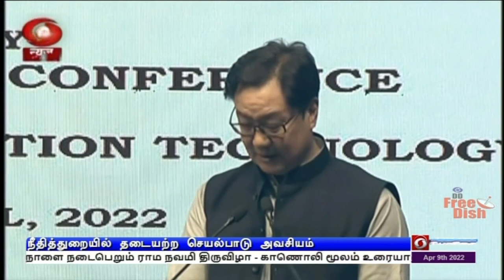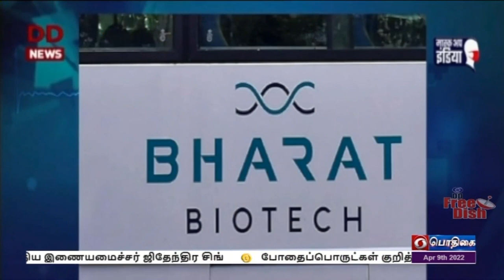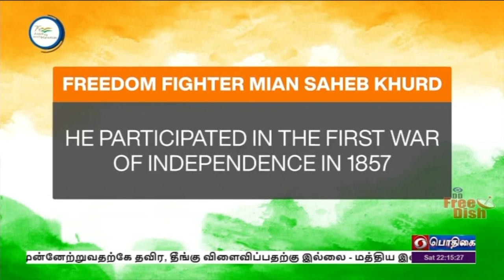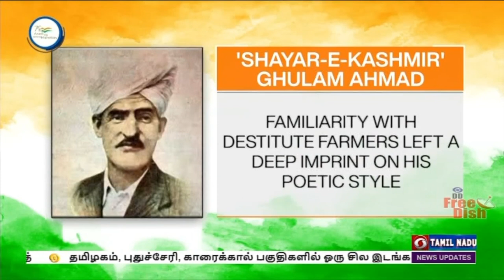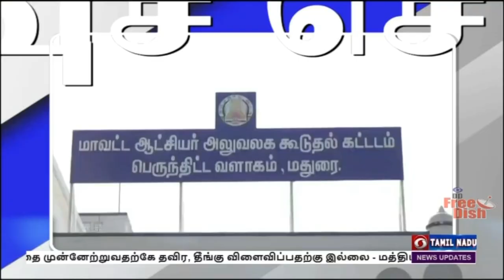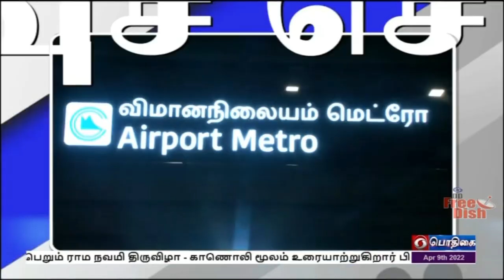பொதிகை இரவு 10.00 மணி செய்திகள் [09.04.2022]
1) குஜராத் மாநிலத்தில் நாளை நடைபெறும் ராம நவமி திருவிழா - காணொலி மூலம் உரையாற்றுகிறார் பிரதமர் நரேந்திர மோதி.

2)  இசை துறையில் சிறந்து விளங்கும் கலைஞர்களுக்கு சங்கீத் நாடக் விருதுகள் -  குடியரசுத்துணைத்தலைவர் வெங்கய்யா நாயுடு வழங்கி பாராட்டு.

3) இந்தியாவின் அணுசக்தி திட்டம் வாழ்க்கைத் தரத்தை முன்னேற்றுவதற்கே தவிர, தீங்கு விளைவிப்பதற்கு இல்லை - மத்திய இணையமைச்சர் ஜிதேந்திர சிங்.

4)  போதைப்பொருட்கள் குறித்து விழிப்புணர்வை ஏற்படுத்த வேண்டும் - திரைப்படத் துறையினருக்கு முதலமைச்சர் மு.க.ஸ்டாலின் வேண்டுகோள்

5) ஐ பி எல் கிரிக்கெட் - எட்டு விக்கெட் வித்தியாசத்தில் சென்னை அணியை  வீழ்த்தியது ஹைதராபாத்.